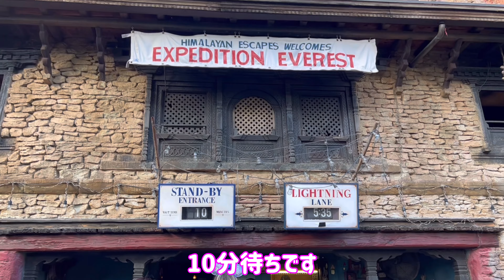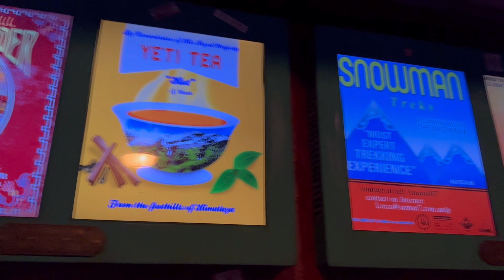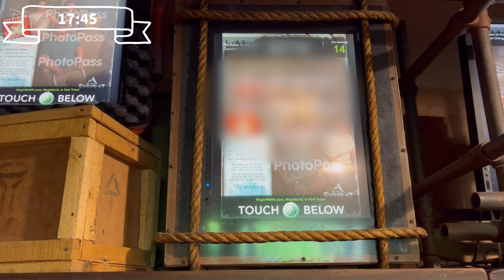【WDW】WDW最高峰アトラクション！エクスペディション・エベレストに乗ってみた Expedition Everest @ ウォルトディズニーワールド，アニマルキングダム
Expedition Everest FULL RIDE POV @ Disney's Animal Kingdom, Walt Disney World

*撮影場所*
フロリダ オーランド
ウォルトディズニーワールド
アニマルキングダム

*撮影日時*
2022年9月下旬 17:35

乗り始めから終わりまでをノーカットで撮ってみました。
何も調べず何も知らないまま乗ったのでどこを撮っていいのかもわからず
上手く撮れていませんが、雰囲気だけでもお届け出来れば幸いです^ ^;

今回（2022年秋）42日間、
アメリカ＋ちょっとだけカリブ海のセントマーチン島を旅行しました。
Vlog的な日々の動画（ハリケーンで空港閉鎖になったことなど…笑）と
カリブ海のセントマーチン島への行き方、宿泊先、食事などなどを
気になる旅のお値段の詳細と共に出している最中でございます。
（どこまで細かく作るかはその時の元気次第…笑）

Vlogの合間合間に旅の道中で撮った
・街の風景や乗り物
・エンゼルスタジアム（ロサンゼルス、アナハイム）
・ウォルトディズニーワールド（フロリダ）
・ユニバーサルスタジオオーランド（フロリダ）
・ディズニーランド（カリフォルニア、アナハイム）
・ユニバーサルスタジオハリウッド（ロサンゼルス）のハロウィンホラーナイト
などなどのショーや乗ってみた動画をUPしていく予定です。

またよろしければ見に来てください^ ^
そして何が出るのか気長ぁ～に待って頂ければ幸いです。笑

☆Walt Disney World の動画をコチラにまとめていますのでよろしければどうぞ^ ^

Expedition Everest @ Disney's Animal Kingdom, Walt Disney World, Orlando, Florida, America / USA
EDT SEP, 2022 5:35PM